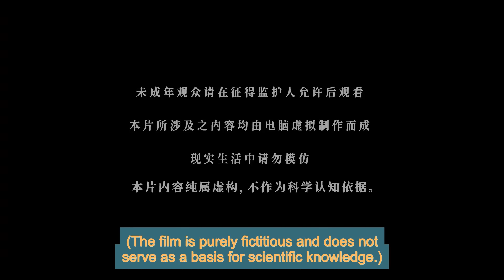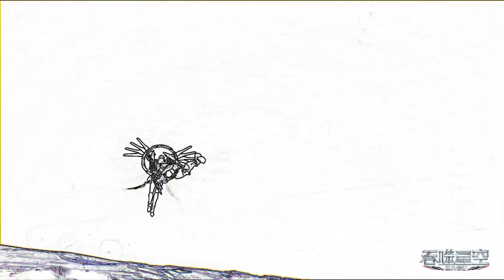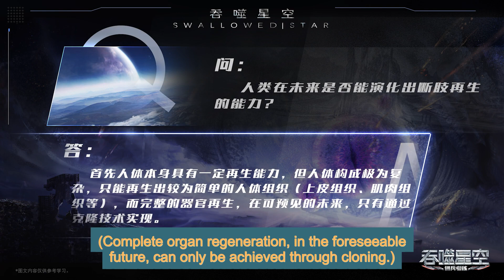ENG SUB | Swallowed Star [EP108]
Swallowed Star  | episode 108 | english sub
swallowedstar Part108 newepisode